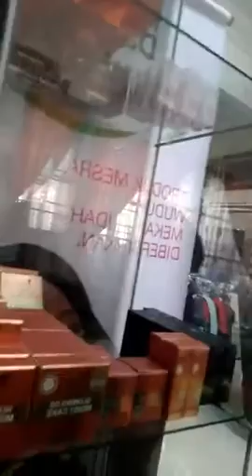HAPPY HOUR EYES ONLY AND MID YEAR SALE 2020